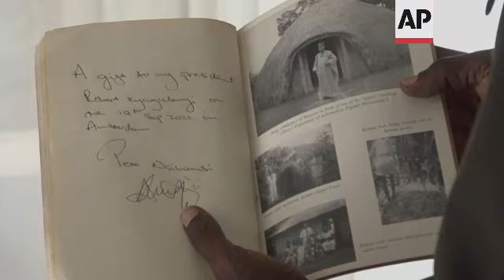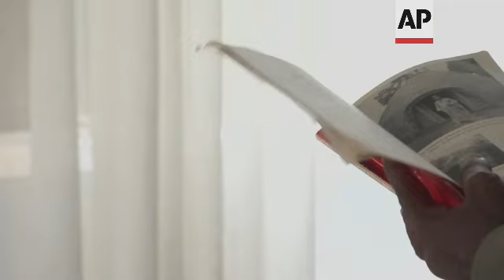Opposition leader on controversial oil pipeline project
RESTRICTION SUMMARY:
ASSOCIATED PRESS
Kampala Uganda – 04 October 2022
1. Wide of Bobi Wine's house
2. Various of Bobi Wine talking to reporter
3. SOUNDBITE (English) Bobi Wine, whose real name is Kyagulanyi Ssentamu – Ugandan Opposition Politician and Reggae Artist:
"As we speak now there are gross rights violations that are going on right now. It was important that we look into that. If General Museveni had a nod without questioning human rights violations, then it would be an endorsement that human rights violations are actually a policy here in Uganda. Also, environmental concerns needed to be taken into account."
4. Various of Bobi Wine at his home chatting with AP's Rodney Muhumuza
5. SOUNDBITE (English) Bobi Wine:
"Countries like Equatorial Guinea, countries like Brunei which were as poor as Uganda but once their leaders, their authoritarian leaders landed their hands on oil they became the worst dictators, untouchable dictators unfortunately their people becoming more oppressed and more poor and therefore the expensive poverty. So, until we have a leader that is accountable to the people, until the leadership is transparent and answerable to the people, until the leadership that we have is indeed a servant leadership, our oil can wait."
6. Various of Bobi Wine inside his house showing his book collection
7. SOUNDBITE (English) Bobi Wine:
"Ukrainians are our brothers too. Back then, they were all Soviets which is not any more, they got their independence which I support them to maintain, the same way I support South Sudan to maintain its independence, the same way I support Somaliland and any other place to determine its own destiny. I support Ukraine to maintain its independence."
8. Various of Bobi Wine inside his house
9. SOUNDBITE (English) Bobi Wine:
"For the Ukrainians to stand up against Russians to defend their territorial integrity, to defend their independence and their freedom and their right to self-determination. It was inspiring."
10. Various of Bobi Wine at his home speaking to Rodney Muhumuza
11. SOUNDBITE (English) Bobi Wine:
"The ones that have been found out by our human rights team by our human rights team are more than 300 that are in illegal detention in both prison and military prison. The missing ones are 64, those are the ones that whose families have reached out to us and we are demanding with them. Among those are names that were read by General Museveni during the COVID pandemic, confirming that they are holding them. Among those are names that were read out by the former Internal affairs Minister, JeJe Odongo, confirming that they have them. Unfortunately besides Museveni mentioning them and JeJe Odongo mentioning them, no one has seen them before, their loved ones have gone to all prisons, all police stations to no avail, so it is a wide number."
12. Shot of Bobi Wine at his home
STORYLINE:
A planned pipeline to export oil from Uganda is likely to entrench the long rule of President Yoweri Museveni, opposition figure Bobi Wine said Tuesday, voicing his opposition to a project that's increasingly controversial over environmental concerns.
Wine, a singer and former lawmaker who ran for president in 2021, is the most prominent Ugandan to object to the East African Crude Oil Pipeline that has run into headwinds as activists pile pressure on France's TotalEnergies and its Chinese partner to pull out.
The European Union legislature passed a resolution last month urging TotalEnergies to delay work on the pipeline by at least a year, citing rights violations and environmental fears.